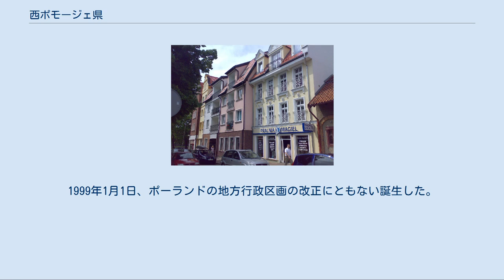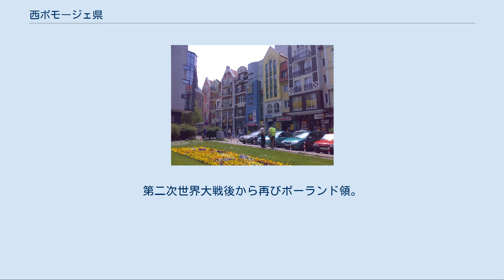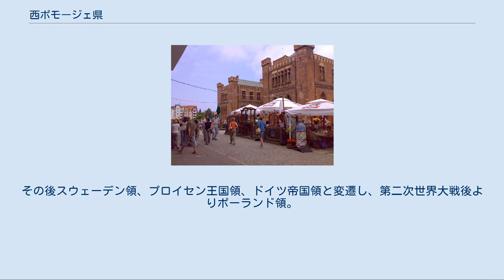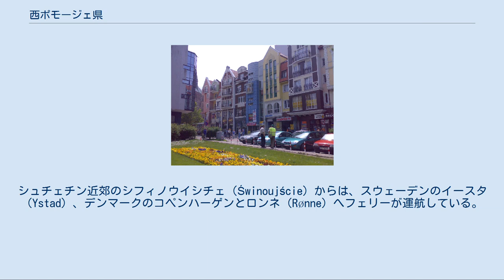西ポモージェ県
西ポモージェ県（にしポモージェけん、Województwo zachodniopomorskie）は、ポーランド北西部の県である。
県都はシュチェチン。
バルト海に面している。
ドイツと接していて、国内ではルブシュ県、ヴィエルコポルスカ県、ポモージェ県と接している。
1999年1月1日、ポーランドの地方行政区画の改正にともない誕生した。
主に旧シュチェチン県、旧コシャリン県からなり、旧ゴジュフ県、スウプスク県、ピワ県の一部も含む。
 ポメラニア地方としてポーランド、デンマーク、スウェーデン、ドイツが領有権を求めて争った。
第二次世界大戦まではドイツ領であった。
ドイツ領時代は後ポンメルン（ヒンターポンメルン）地方と呼ばれた。
オーデル・ナイセ線が国境として確定されたのに伴い、数百年ぶりにポーランド領に復帰した。
 詳細は「コウォブジェク」を参照 バルト海沿岸のリゾートタウン。
遅くとも6世紀にはスラヴ人の村が作られ、塩田によって塩が生産された。
972年からポーランド領。
ポーランド語でコウォ（Koło）は「サークル」、ブジェク（Brzeg）は「砦」を表し、コウォブジェクは「丸い形をした砦」の意味。
11世紀に先住民による自治が回復したが1107年より再度ポーランド領。
12世紀よりデンマーク領のちに神聖ローマ帝国領ポメラニア公国の一部となる。
1255よりハンザ同盟に加盟、17世紀よりプロイセン領となりのちにドイツ帝国領。
第二次世界大戦後から再びポーランド領。
第二次世界大戦ではドイツ軍とソ連軍の戦い、特にドイツ海軍による艦砲射撃により市街地のほとんどすべてが破壊された。
戦後ポーランド市民の手によって中世の街並みが再建された。
現在は海岸沿いのサマーリゾートとして国内外から観光客がやってくる。
 詳細は「シュチェチン」を参照 ポモージェ県の県都で、オドラ川の河口にある港湾都市。
1630年代までポーランド人に近いスラヴ系のグリフィン家（Gryfici）がポメラニア公家となりこの地を統治していたが、住民のほとんどは神聖ローマ帝国から移住してきた。
その後スウェーデン領、プロイセン王国領、ドイツ帝国領と変遷し、第二次世界大戦後よりポーランド領。
第二次世界大戦ではドイツ軍とソ連軍との激しい戦闘で街の大半が破壊されたが、戦争が終わると歴史地区はポーランド市民により戦前の姿に復元された。
シュチェチン近郊のシフィノウイシチェ（Świnoujście）からは、スウェーデンのイースタ（Ystad）、デンマークのコペンハーゲンとロンネ（Rønne）へフェリーが運航している。